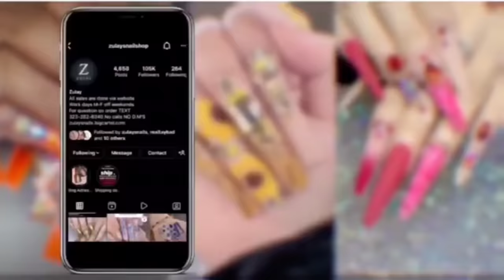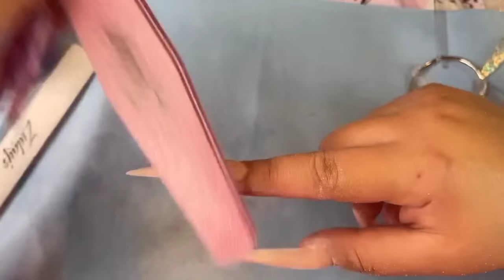Watch me work: Stiletto | Convo Hearts | Nails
cover dusty rose